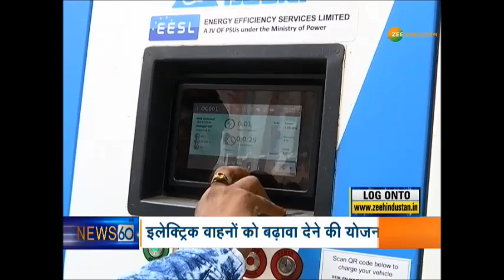12 अक्टूबर की सुबह की 60 बड़ी खबरें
पीएम मोदी और चीन के राष्ट्रपति शी जिनपिंग के बीच अनौपचारिक समिट पर विदेश मंत्रालय का बयान- आतंकवाद और कट्टरपंथ पर चर्चा हुई, दोनों ने ही चिंता जाहिर की.
12 अक्टूबर की सुबह की 60 बड़ी खबरें

About Channel